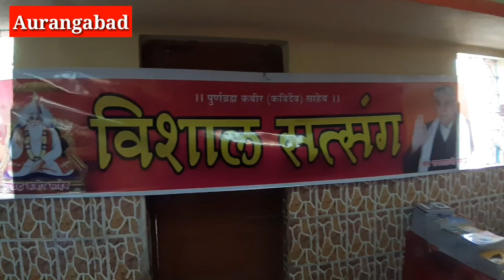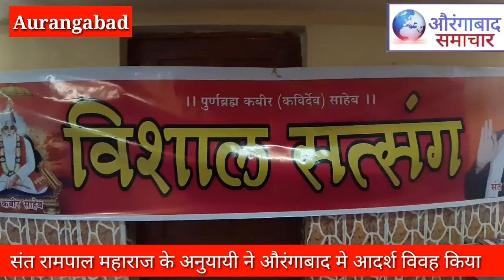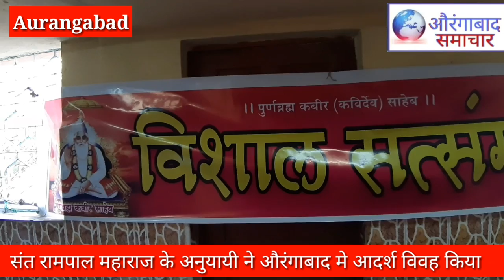संत रामपाल महाराज के अनुयायी ने किया औरंगाबाद मे आदर्श विवह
केवल रक्षा धाग बांध कर कि गयी शादी औरंगाबाद मे अनुयायो का अनोखा काम